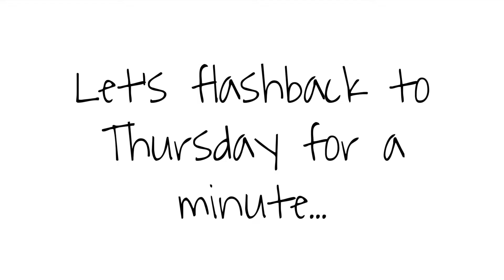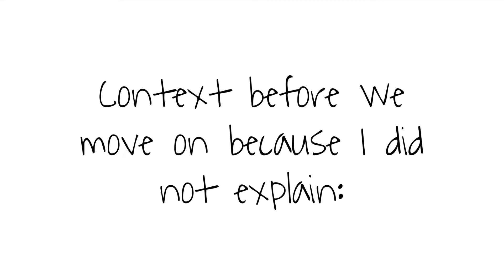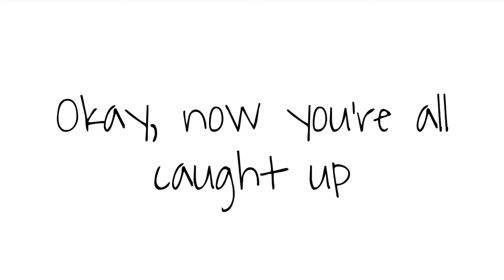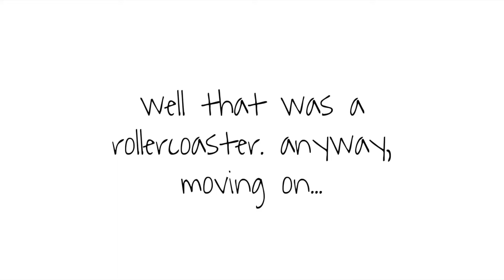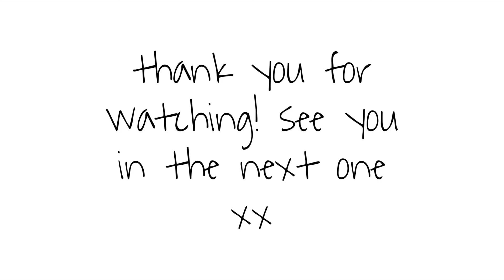"THE BIG C" CAME TO VISIT | iso vlog pt 1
Well... it finally caught up to me. Thanks Zac! NOT.
So grateful that we were able to be vaccinated so the virus has not affected us much at all.
PT 2 COMING NEXT WEDNESDAY!